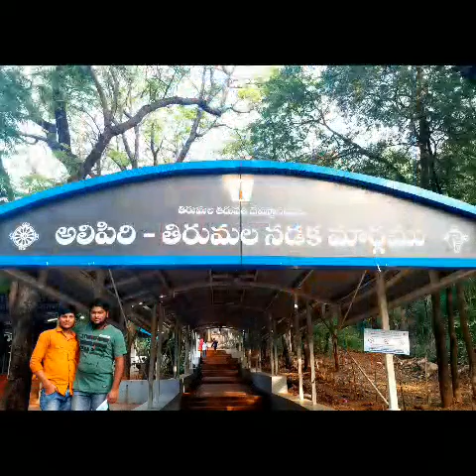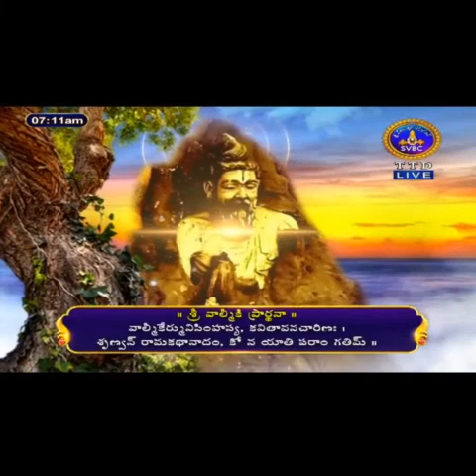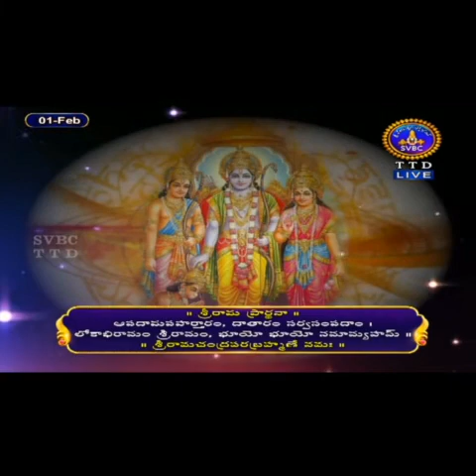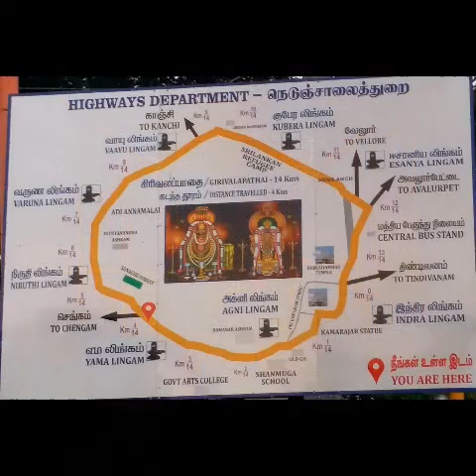Tour with friends to tirupathi, arunachalam...etc